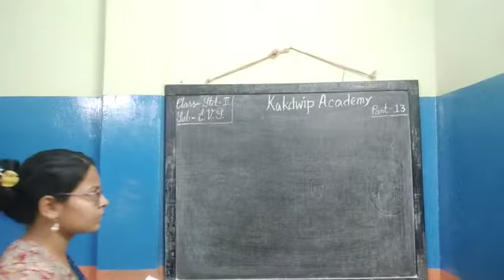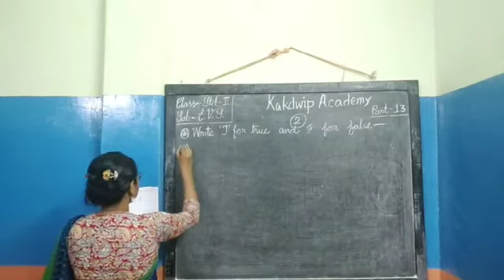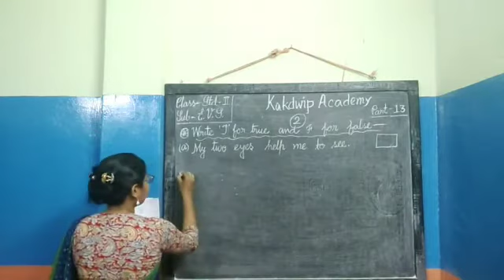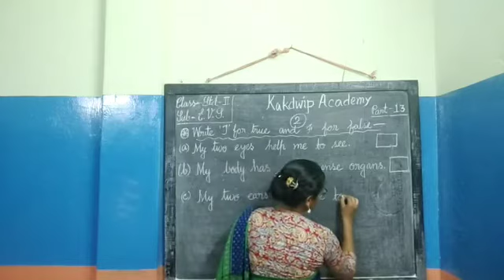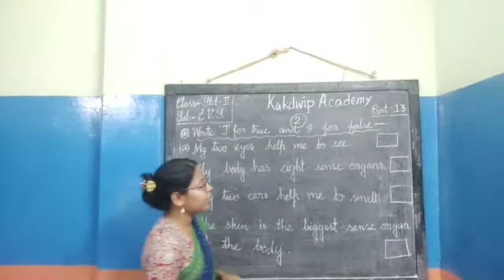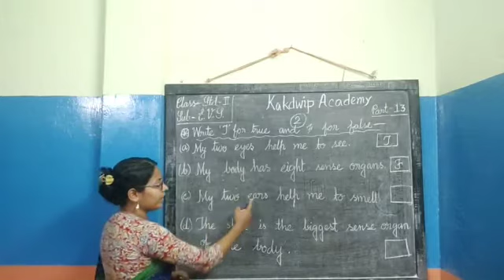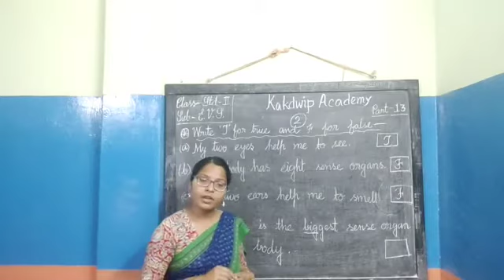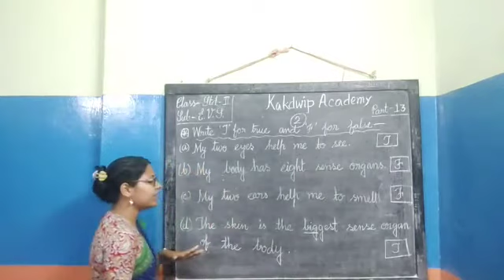E Class, ENVS, Std-ll(14),2021.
ENVS, Std-ll(14),2021.